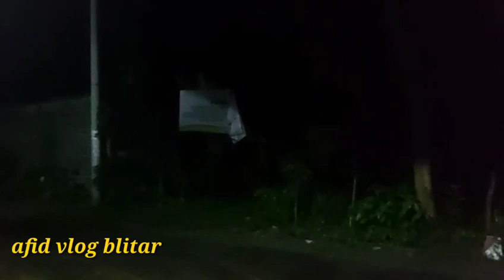INNALILLAHI WAINNA ILAIHI ROJIK'UN ‼️DITINGGAL GUS SAMSUDIN SAKIT⁉️